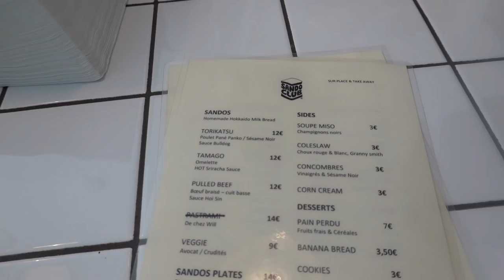Un SANDWICH à 12 EUROS : EXCEPTIONNEL ou SURCOTÉ? - VLOG #808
Avec Hémelyne et Ludo, on teste un SANDWICH JAPONAIS dont le pain de mie a l'air exceptionnel et est fait maison.
A l'intérieur, des recettes "japonisantes" : poulet frit à la panure de Panko, omelette, pull beef, ...

Le resto : Sando Club, 1-3 Passage Thiéré, 75011 Paris